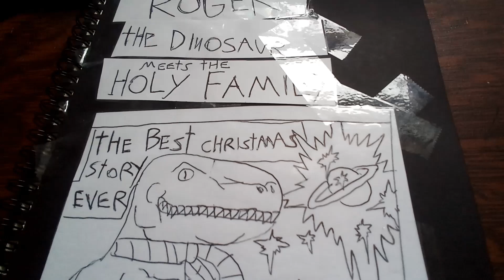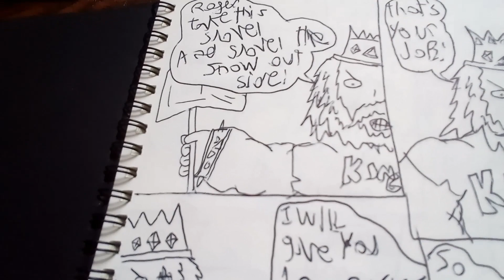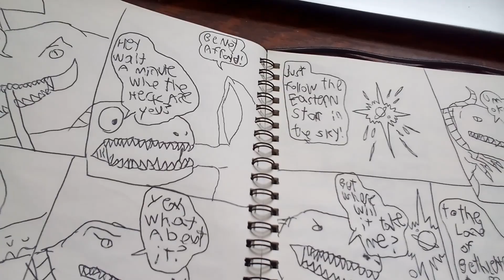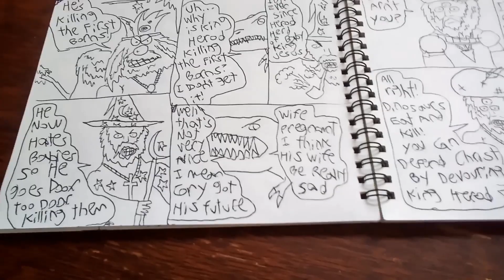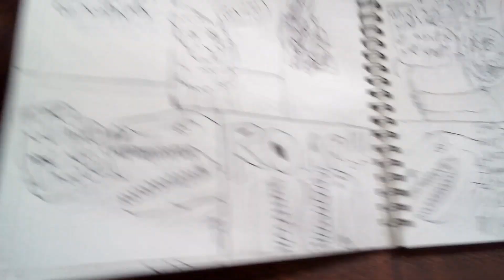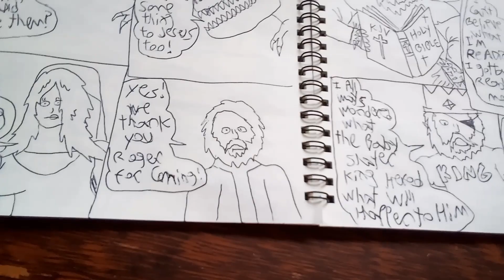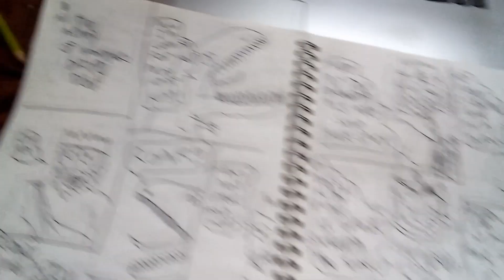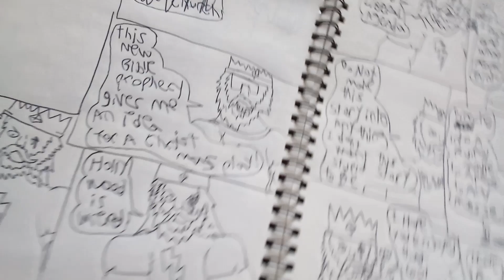I wrote the Ultimate Christmas Story!!!!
RATED R for everyone. but some of it is Biblically Accurate, and this is better than watching stupid woke Lib Veggie Tales... Veggie Tales will rot your brain but this story is for free thinkers... not under the control of what ever but this story is about. Roger the Dinosaur follows a star in the sky leading him to the manger scene where Jesus was born, but don't worry its some what comical and funny as usual, Roger meets up with the 3 wise men, the magi on his way there to meet the baby Jesus and Roger defeats King Herod by shooting guns and devouring Herod, Herod is a bad evil king who kills babies. his troops are on there way to slay Jesus but Roger gets in there way and defeats King Herod!